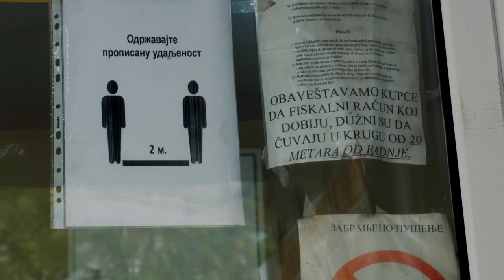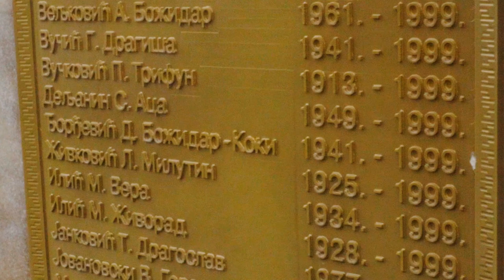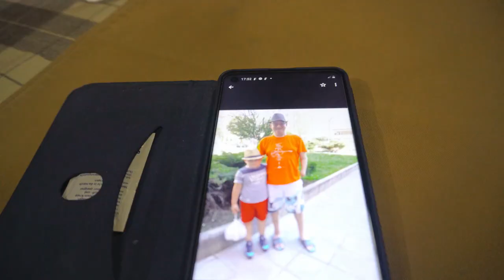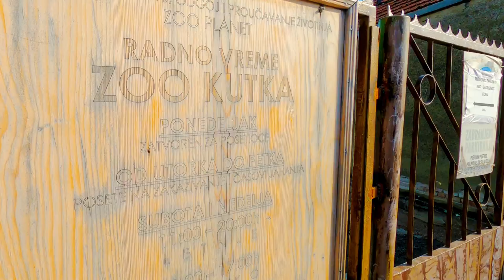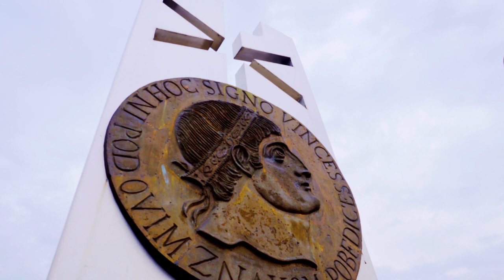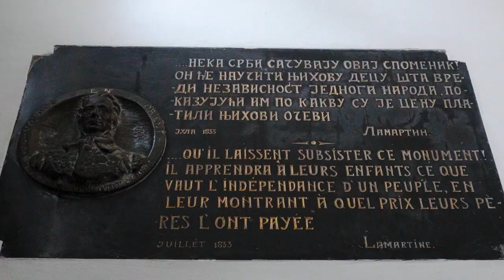Covid Travel - Serbia - Niš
Niš, Serbia is a city build on perseverance. Confronted against Ottoman armies, ancient predators, NATO bombs, and the coronavirus; the people have a way of coming together to get through. Come explore this city, its history, and some of its wonderful citizens with me.

If you speak Serbian check out for news you can trust.

If you travel to Niš, be sure to put on your itinerary.